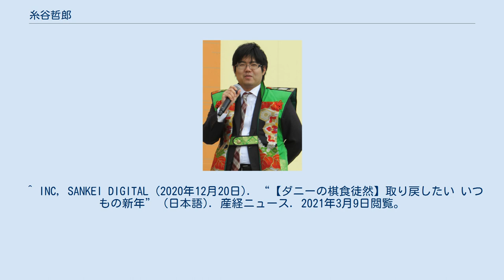糸谷哲郎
修士（文学）取得者
学士（文学）取得者
糸谷 哲郎（いとだに てつろう、1988年10月5日 - ） は、将棋棋士。
森信雄七段門下。
棋士番号は260。
広島県広島市西区出身。
 広島学院中学校・高等学校を経て大阪大学文学部卒業。
同大学院文学研究科博士前期課程修了（修士（文学））。
日本将棋連盟棋士会副会長（2019年6月7日 - ） 関西所属であり、豊島将之、村田顕弘、稲葉陽とともに「関西若手四天王」と呼ばれる棋士の一人。
 1998年（平成10年）、小学校4年で第23回小学生将棋名人戦に広島県代表で出場。
西日本大会で佐藤天彦（5年、福岡県代表）らを破り、テレビ放送される全国準決勝進出まであと1勝としたが、船江恒平（5年、兵庫県代表）に敗れる。
同年9月、6級で奨励会に入会。
同期入会には、髙﨑一生（前記小学生名人戦で優勝）、船江恒平（同準優勝）、戸辺誠（同3位）、広瀬章人（同北海道代表）、佐藤天彦、及川拓馬、田中悠一、甲斐智美、石内奈々絵ら。
佐藤天彦、糸谷、広瀬章人、高崎一生、戸辺誠らは奨励会時代に「平成のチャイルドブランド」としてとりあげられたこともある。
 村山聖、山崎隆之、片上大輔は、広島将棋センターの先輩であり、森信雄門下の兄弟子でもある。
 2006年（平成18年）の第38回奨励会三段リーグで、14勝4敗の1位の成績で中村太地とともに四段に昇段した。
 2006年、奨励会三段として第37回新人王戦に出場し、途中でプロの四段に昇段して優勝。
このような事例は森内俊之以来2人目である。
授賞式の謝辞で「いまの将棋界は斜陽産業。僕たちの世代で立て直さなければ」とコメントした。
この年度は、全棋士中1位となる公式戦14連勝も記録。
将棋大賞の連勝賞・新人賞を同時受賞するというデビューであった。
 初のネット公式棋戦である大和証券杯ネット将棋・最強戦の第1回（2007年（平成19年））に出場。
前年の新人王戦優勝により参加資格を得た。
結果は、1回戦で三浦弘行に敗退。
 2008年（平成20年）5月1日、竜王ランキング戦5組準決勝で勝利。
これにより、プロ入りから2連続昇級を決めるとともに、五段へ昇段する。
 第59回（2009年度）NHK杯戦で、3人の永世称号資格者（谷川浩司=十七世名人資格者、森内俊之=十八世名人資格者、渡辺明=永世竜王資格者）を破り、永世六冠の資格を持つ羽生善治名人と決勝で戦うが、敗れて準優勝となった。
なお、準決勝の対・渡辺戦では、糸谷得意の早指しに渡辺も早指しで対抗して対局が早々と終了したため、放送時間の後ろに久々に臨時番組が挿入された（「NHK杯将棋名局選」 = 丸田祐三九段による昔のNHK杯戦の解説）。
 次の第60回（2010年度）NHK杯戦では前回準優勝により第2シードとなり、2回戦からの登場。
またも決勝まで勝ち上がったが、再び羽生に敗れて準優勝。
なお、準決勝では丸山忠久を39手で破ったが、これはNHK杯戦本戦の最短手数記録である。
 第36期（2010年度）棋王戦本戦で、羽生、丸山らに勝ちベスト4進出。
棋王戦の準決勝以降は2敗失格システムであるが、窪田義行、渡辺に敗れ、タイトル挑戦権獲得を逸する。
 他棋戦での活躍に対して、順位戦では初参加（第65期・2006年度）から4期は昇級争いに絡めずにいたが、5年目となる第69期（2010年度）で佐藤天彦（10戦全勝）に次ぐ9勝1敗・2位の成績でC級1組へ昇級。
その後も順位戦においてコンスタントな成績を収め、C級1組在位3年目の第72期（2013年度）で初戦から9連勝を遂げ、最終局を待たずしてB級2組への昇級を決めた。
 2011年（平成23年）9月、第19期銀河戦では、準決勝で羽生に勝つも、決勝で渡辺明に敗れ準優勝。
 2012年（平成24年）1月12日、第60期王座戦一次予選（対平藤眞吾戦）で勝利し、五段昇段後公式戦120勝の勝星昇段で六段に昇段。
 2014年（平成26年）9月8日、第27期竜王戦挑戦者決定三番勝負（対羽生善治戦）第3局で勝利し、森内俊之竜王への挑戦権を得た。
これをもって、昇段規定により七段に昇段。
 2014年（平成26年）12月4日、第27期竜王戦七番勝負第5局で森内俊之に勝利、4勝1敗で制して竜王の座に就いた。
初のタイトル獲得。
広島出身の棋士がタイトルを持つのは升田幸三以来、56年ぶり。
昇段規定により八段に昇段。
 2015年（平成27年）12月3日...